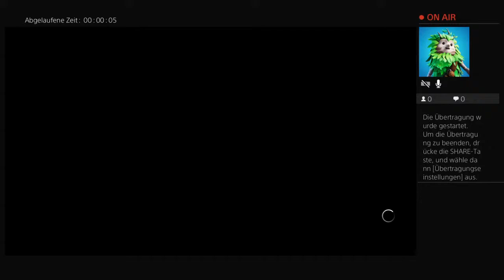Wwe 2k 18 und Fortnite